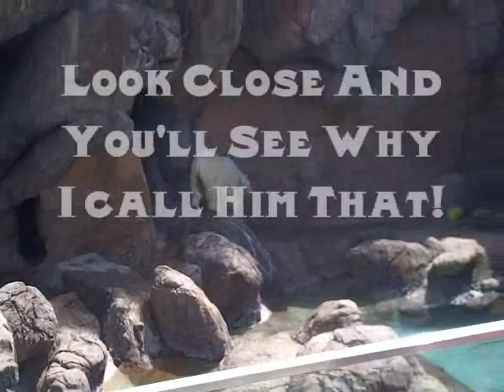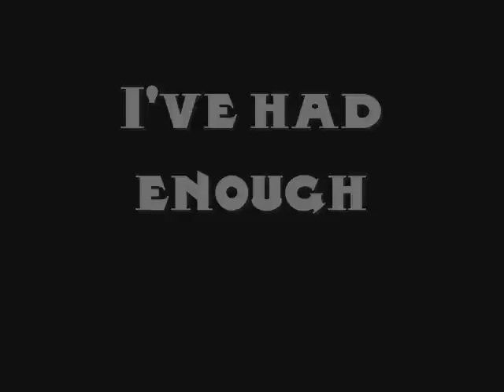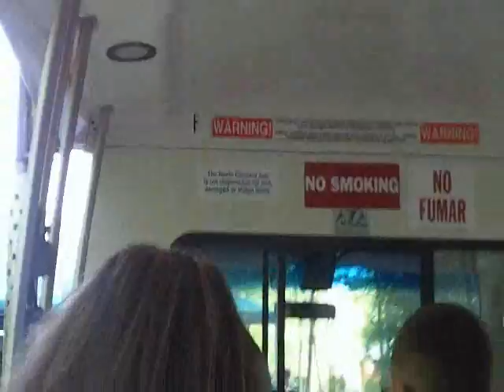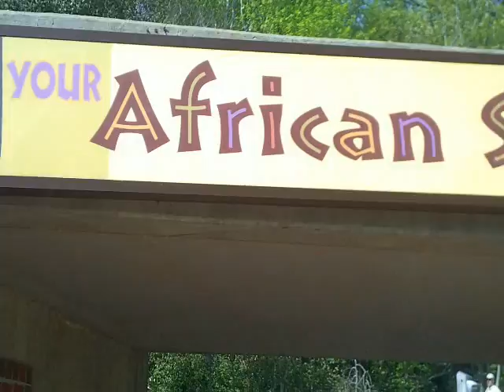North Carolina Asheboro Zoo- N.America to Africa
North Carolina Asheboro Zoo- N.America to Africa. I spelled Africa wrong ONE time people, so what???